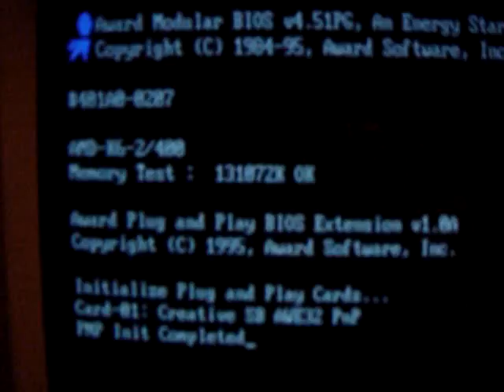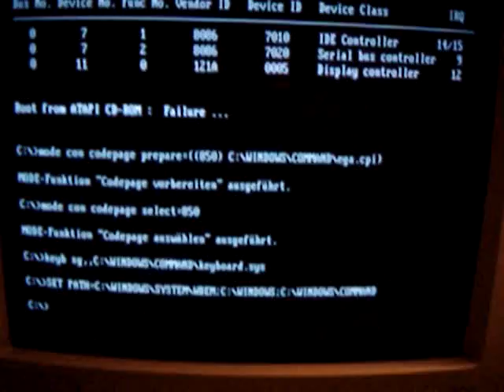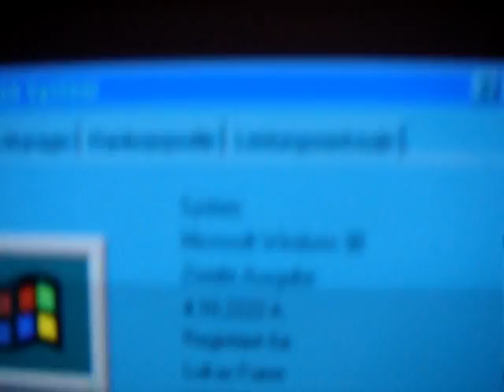Pcs und Notebooks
Der Hauptpc hat nen 3,2 Ghz(overclocked @3,6) p4 HT drinn mit 2 Gb Kingston Hyper X Memory und ne Fx 5800 Ultra von Gainward.